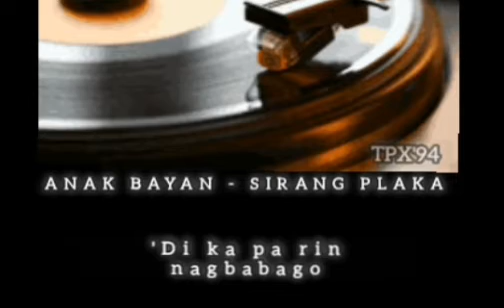Anak Bayan - Sirang Plaka minus one (with lyrics)